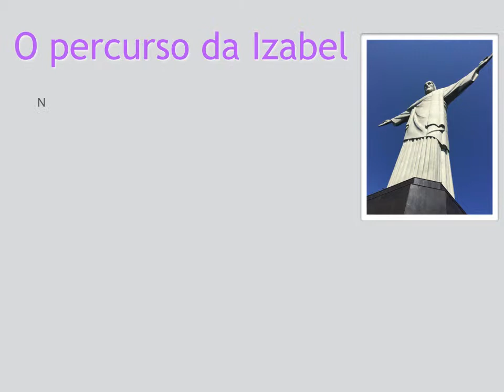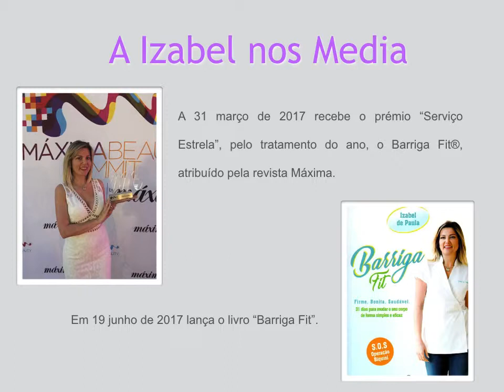Izabel de Paula - percurso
O percurso da Izabel de Paula desde que chegou a Portugal.